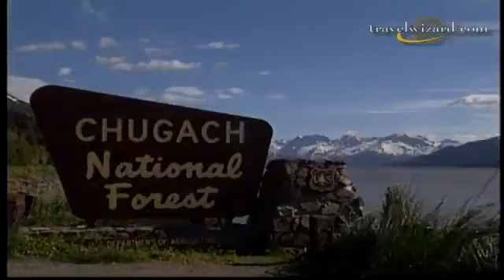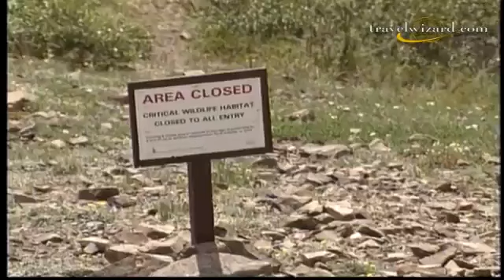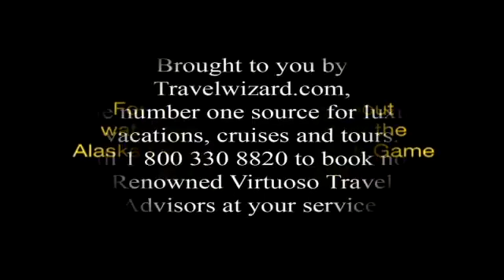National Geograpic | Alaska Wildlife | Documentary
Alaska is where the wild things are, and the state’s incredible wildlife is as diverse as its landscapes. People travel from around the world to view Alaska’s Big 5: bear, moose, Dall sheep, wolf, and caribou, along with impressive marine mammals like humpback whales, orcas, and gray whales.

Other types of wildlife are less common, but all the more exciting for their rarity. Alaska's broad, uninterrupted swaths of wilderness are home to animals like lynx and wolves that are usually so shy, even locals are thrilled to catch a quick glimpse. And don't forget about the smaller animals: from wood frogs with antifreeze in their veins to the tiny collared pika, Alaska's smallest year-round inhabitants have made astonishing adaptations to living in this northern climate.